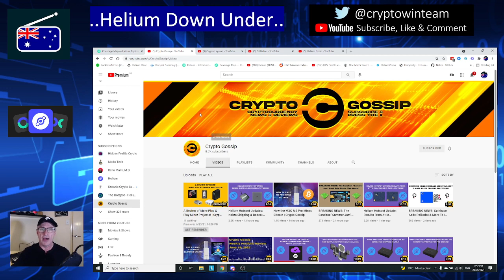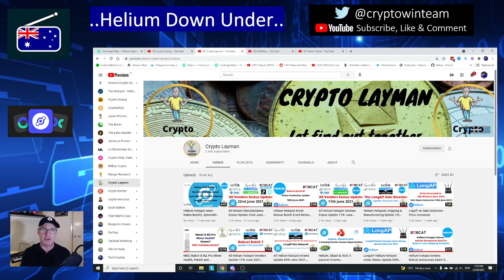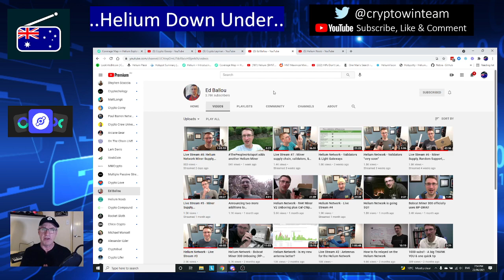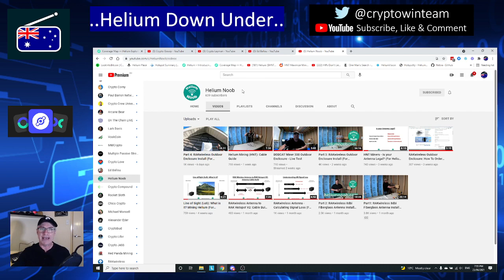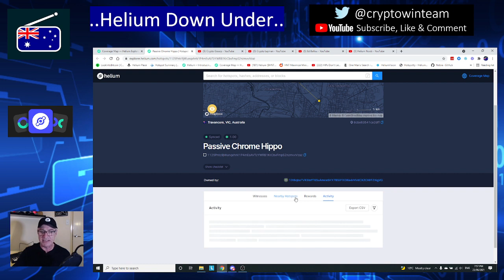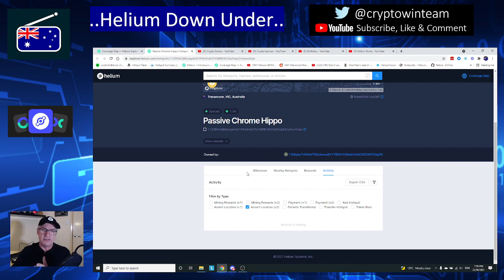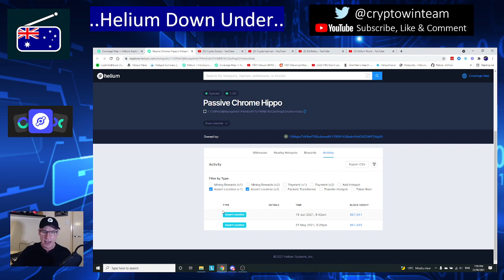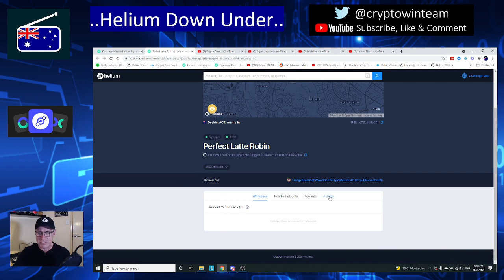ILLEGAL HOTSPOTS found on the Helium Network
ON THE HUNT for illegal Helium Hot Spot miners as a new gold rush hits Australia and New Zealand ... Not all Helium Hot Spots are legal to operate in Australian and New Zealand, operating on an incorrect frequency band may result in confiscation of the equipment and fines in excess of $10,000

In this video you will learn how to identify which company produced the Hot Spots in your neighbourhood.